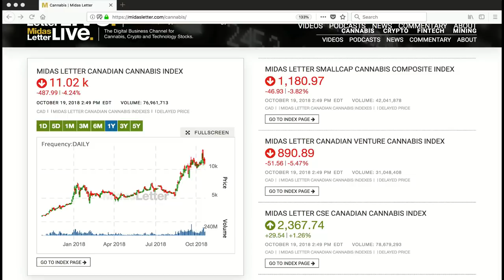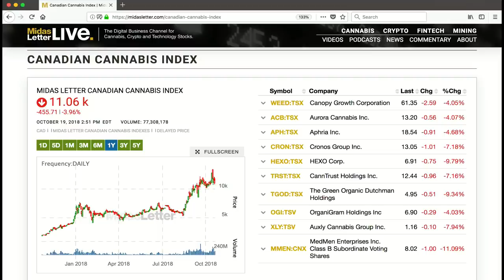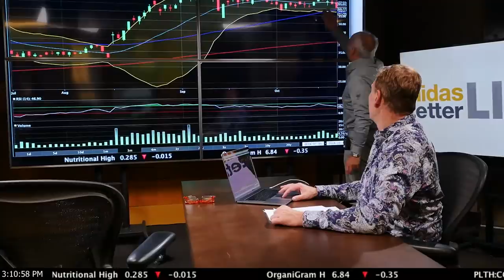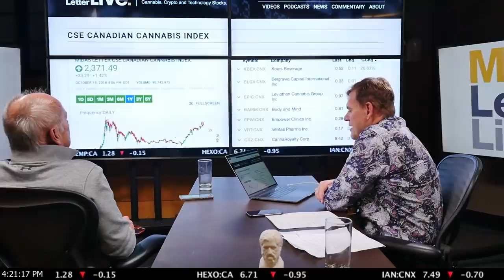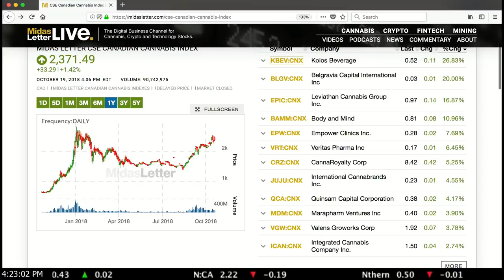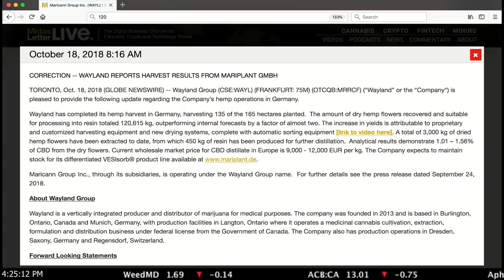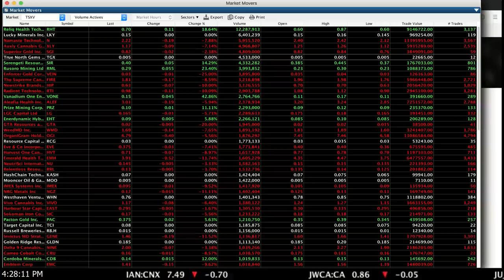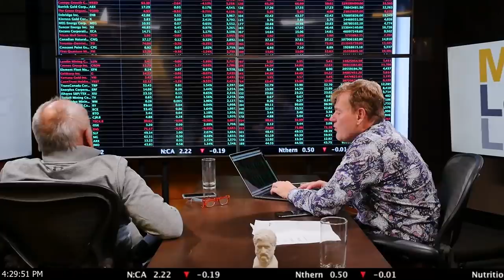Midas Letter RAW 84: iAnthus, MPX, Liberty Health Sciences, FSD Pharma, & CB1 Capital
0:00 – Macroeconomics & Cannabis Analysis with James & Ed

11:01 - iAnthus Capital Holdings Inc (CNSX:IAN) (OTCMKTS:ITHUF) (FRA:2IA) CEO Hadley Ford suggests that over the next ten years, cannabis is going to be a lot more like alcohol in terms of market penetration. The company’s recent takeover of MPX Bioceutical Corp expands iAnthus’ strategic geographic footprint to 10 states with a market cap of $1.7 billion.

22:41 - Todd Harrison, CIO of CB1 Capital, Emerging Health Solutions, manages a hedge fund focusing on the cannabis wellness space. Harrison shares his thoughts on the iAnthus-MPX deal and likes that it is an accretive agreement with very little overlap in terms market.

35:54 - FSD Pharma Inc (CNSX:HUGE) (OTCMKTS:FSDDF) (FRA:OK9) Director Anthony Durkacz discusses the likelihood of federal legalization in the Trump era and the cannabis space and biotech sector stimulation this would create.

50:20 - MPX Bioceuticals Corp (CNSX:MPX) (OTCMKTS:MPXEF) (FRA:5CB) CEO Boyes details how iAnthus’ takeover of MPX will work. MPX will be running the Canadian and European assets and Boyes sees tremendous value in the European market.

1:00:59 – THC Distribution and licensed cannabis store owner Thomas Herb Clark was the first person to legally sell cannabis in Canada. Clark had difficulties with his supply, receiving only 20 percent of his first shipment and running out of product at exactly 4:20 pm on October 17.

1:08:29 - Liberty Health Sciences Inc (CNSX:LHS) (OTCMKTS:LHSIF) (FRA:S6UQ) CEO George Scorsis is confident Florida will legalize recreational cannabis by 2020. Liberty Health is overbuilding in anticipation of recreational cannabis and currently serves 130,000 patients in the state of Florida.

1:20:10 – Macroeconomics & Cannabis Analysis with James & Ed
-review the Midas Letter indexes; big board all down today
-Next week: will the cannabis market be sideways or down?